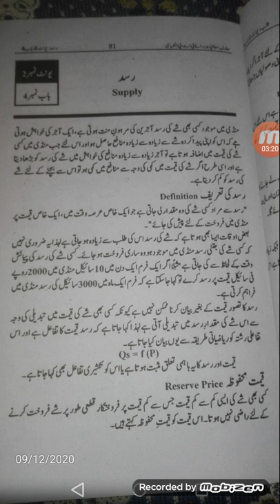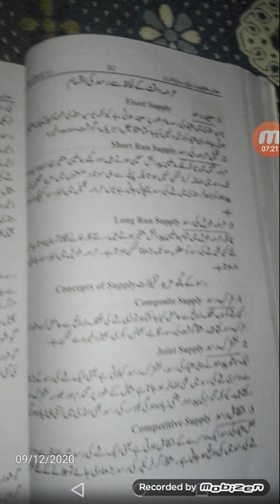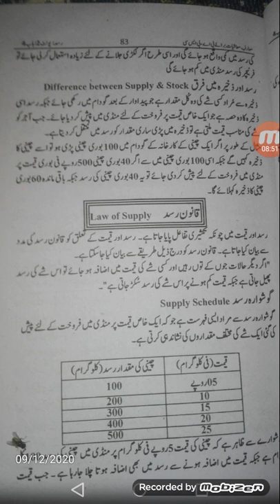3rd year Eco Mirza Nadeem